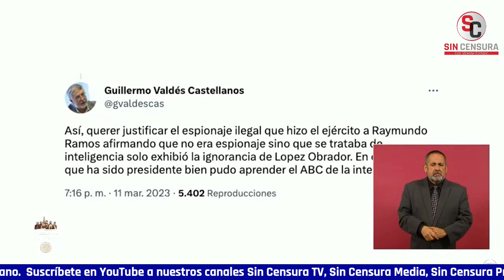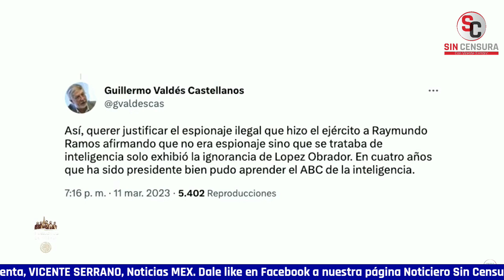CARLOS DOMÍNGUEZ CON TODO MUESTRA MÁS PRUEBAS CONTRA RAYMUNDO RAMOS FRENTE A AMLO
Carlos Domínguez de Nación 14 le insistió a López Obrador con que Raymundo Ramos es conocido y repudiado por la ciudadanía en Nuevo Laredo como un halcón más de la delincuencia que lucra con la bandera de los derechos humanos, y que luego de que revelara en la mañanera el audio en el que Ramos presuntamente conversa con un miembro del crimen organizado en varios espacios informativos nacionales intentaron limpiar el honor que nunca ha tenido el sujeto y aseguraron que ese audio había sido sembrado por su gobierno, lo cual aseguró es completamente falso; que hasta Nateli Roldán de Animal Político fue a defenderlo. Carlos le dijo que Ramos no es un ciudadano honorable y que las pruebas abundan, pero que de todos modos Artículo 19, Aristegui Noticias, López Dóriga, Animal Político, etc, difundieron la defensa de Ramos sin entender el daño que le hacen a Tamaulipas y a sus habitantes; le cuestionó al mandatario cuál es el mensaje que se le da a quienes conforman las filas de las Fuerzas Armadas o los que quieren ser parte de las mismas, cuando con esto se exhibe que un delincuente los puede humillar y calumniar junto con los medios de comunicación. El presidente le dijo a Carlos que Carmen Aristegui, Artículo 19 y todos los mencionados, están en contra de su gobierno, por lo que cualquier cosa que vaya en contra de su gobierno la difunden aunque sea un absurdo o una calumnia; que estamos viendo cómo López Dóriga, Lotet y Sarmiento aseguran que llegaron unos militares venezolanos a México a reprimir, cuando se trató de una competencia de varios países, por lo que terminan solitos ensartados porque les gana el coraje… Y que verdaderamente no le creen estos sujetos y medios en que en su gobierno no espían a nadie. Dijo que el sector conservador existe, es cuantioso y son respetables, pero que haga lo que haga él o su gobierno no los va a convencer, que desde que estaba en la oposición y se encontraba con una persona así le pedía que siguiera su camino y que no iba a ponerse a discutir con él porque no lo iba a convencer